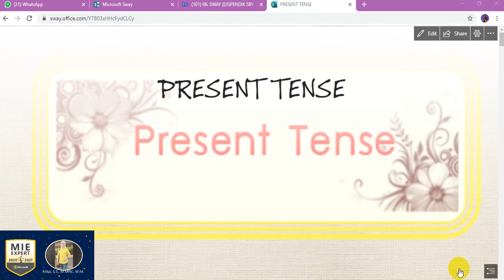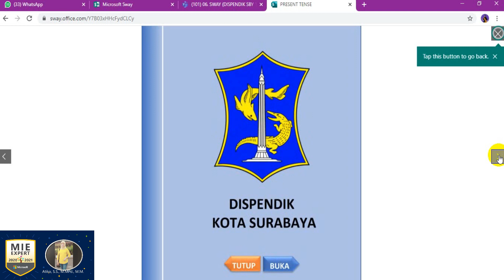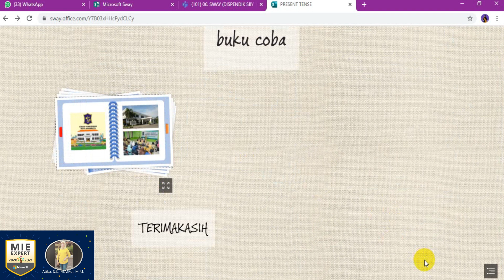TUTORIAL MENGATUR TAMPILAN PPT DALAM SWAY